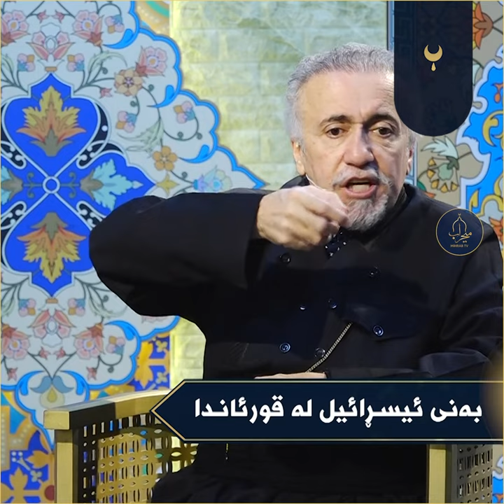دەبێت هاوکاربین لە دەرهێنانی ئەم خەنجەرە!..